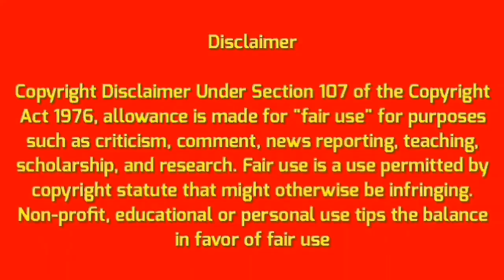EK KHAS MULAKAT AIMIM SHANAWAZ SHAIKH K SATH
Cheetah Camp, Trombay, cheeta camp news today, cheeta camp trombay news, cheeta camp mumbai,
cheeta camp, coronavirus,news trombay news, mumbai 88, trombay koliwada, coronavirus updates india, coronavirus updates in india, coronavirus in india, coronavirus live updates,